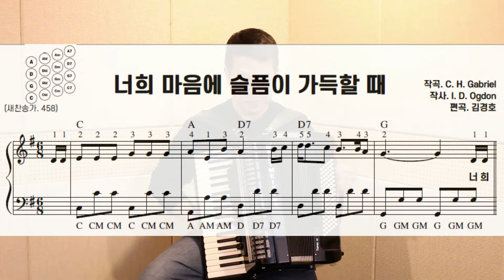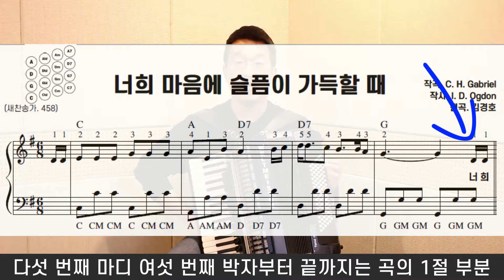아코디언 킴 - '너희 마음에 슬픔이 가득할 때(Tho' Your Heart May be Heavy)' 기초 강의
★ 교재 구매 문의 및 아코디언 레슨&연주 문의 ★

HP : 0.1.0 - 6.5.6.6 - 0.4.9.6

카카오톡 : kimlg7

★★ 안녕하세요! ★★

이번 시간은
'너희 마음에 슬픔이 가득할 때(Tho' Your Heart May be Heavy)'를
함께 공부해보도록 하겠습니다!